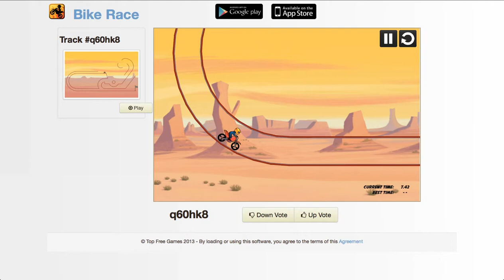Bike Race Custom Level: q60hk8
For Mark (I can't do the acro backflip thing like Josh in the editor)